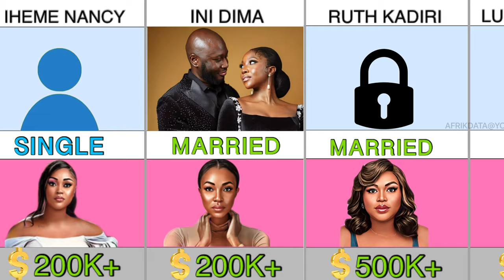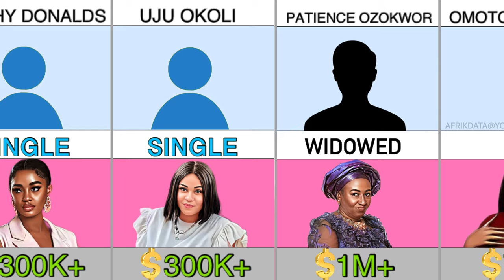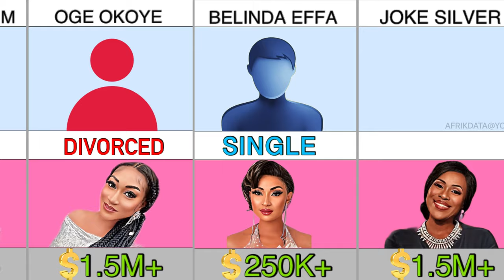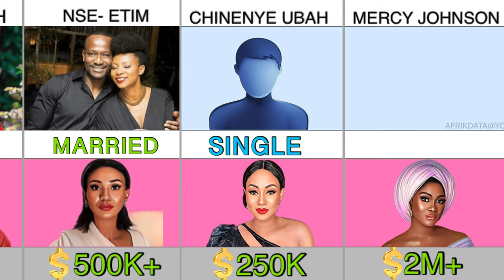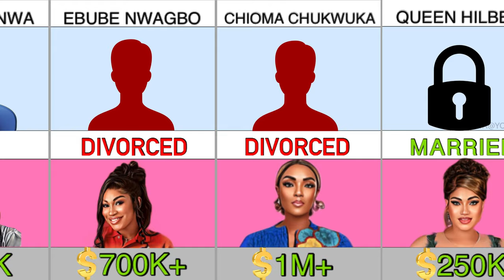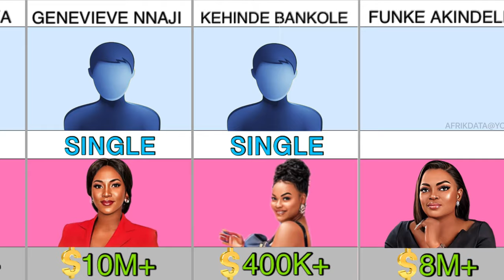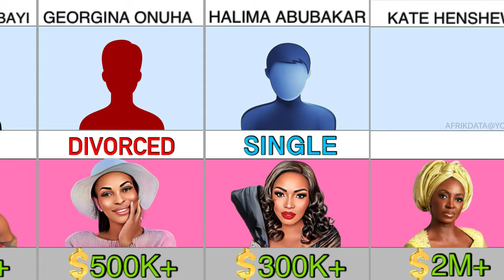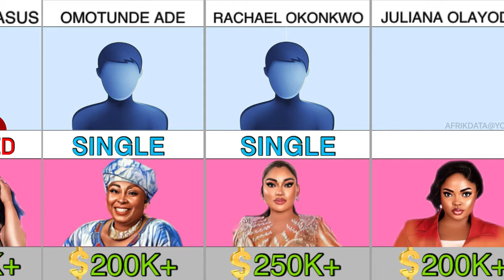Top Nollywood Actresses & their Real Networth that will surprise you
In this video I shared the networth, marital statuses & husbands of top Nigerian nollywood actresses. This is a part 1 version

Here is a list of the actresses mentioned

1. Ini Edo-
2. ini dima okojie
3. Joyce kalu
4. iheme nancy
5. ireti doyle-- -
6. judy austin-
7. jane obi -
8. jaiye kuti -
9. jennifer eliogu -
10. yvonne jegede-
11. jemima osunde -
12. ayo adesanya -
13. fathia balogun -
14. kemi afolabi -
15. ruth kadiri -
16. joke silva -
17. kehinde bankole-
18. lizzy gold-
19. luchy donalds-
20. uju okoli-
21. nuella njubigbo -
22. lota chukwu-
23. nkiru sylvanus-
24. mercy aigbe -
25. nancy isime -
26. lilian afegbai -
27. lilian esoro-
28. osas ighodaro-
29. sharon ooja -
30. oge okoye-
31. moyo lawal-
32. kenechukwu ezeh -
33.  monalisa chinda-
34. uche jombo -
35. Rita Dominic-
36. linda ejiofor -
37. Ini edo-40-
38. Tonto dike-
39. mide martins-
40. maureen okpoko-
41. Ngozi ezonu -
42. Rita edochie-
43. omoni oboli-
44. onyi alex -
45. peggy ovire-
46. patience ozokwor-
47. queen nwokoye-
48. Regina Daniel-
49. Rita Daniel-
50. rosy meurer
51. Sonia uche-
52. sophie alakija-
53. tana adelana-
54. juliana olayode -
55. rachael okonkwo-
56. ebele okaro-
57. Stella damasus-
58. shan george-
59. shan george married--
60. Toyin Abraham-
61. toyin tomato-
62. tina mba-55-
63. taiwo ajayi-
64. sunshine rosman-
65. Uche ogbodo-
66. uche elenu-
67. uche nwaefuna-
68. uche nnanna-
69. victoria inyama-
70. wumi toriola-
71. Destiny etiko-
72. Adesuwa etomi-
73. Stephanie Okereke-
74. Linda Osifo -
75. Adunni Ade-
76. Toni tones-
77. Ibinabo Fiberesima-
78. Clarion chukwura-
79. daniella okeke -
80. moyo lawal
81. Eve esin-
82. Mercy macjoe-
83. Juliet Ibrahim-
84. jackie appiah -
85. caroline danjuma-
86. Omotunde Adebowale-
87. chinonso arubayi-
88. chisom oguike-
89. bella ebinum-
90. elma mbadiwe-
91. mosun filani-